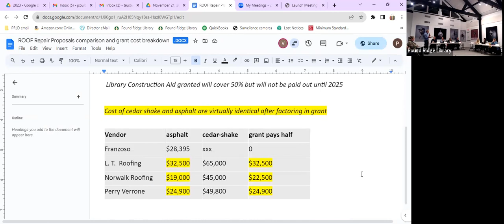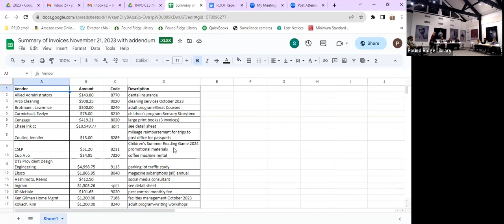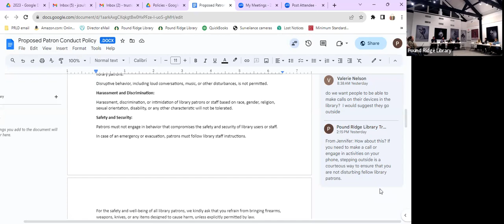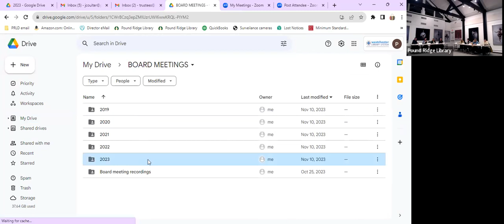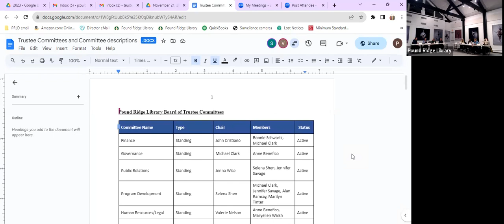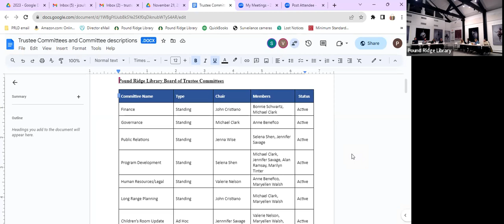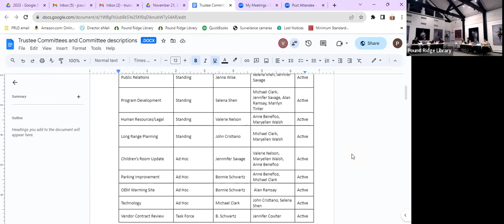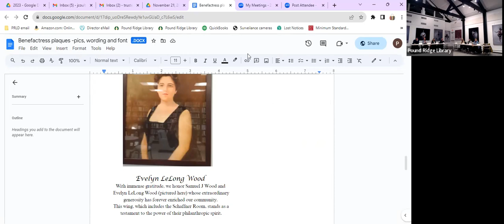Board meeting November 21, 2023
Pound Ridge Library Board of Trustees meeting November 21, 2023